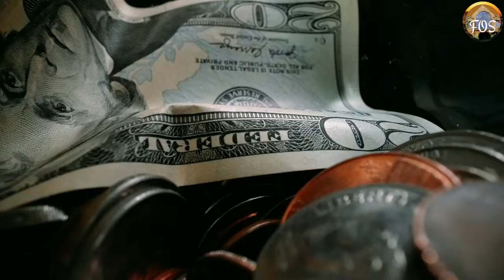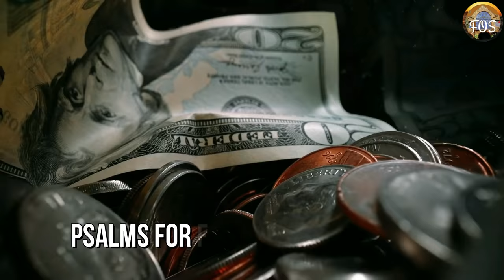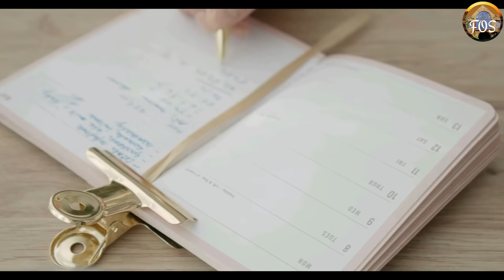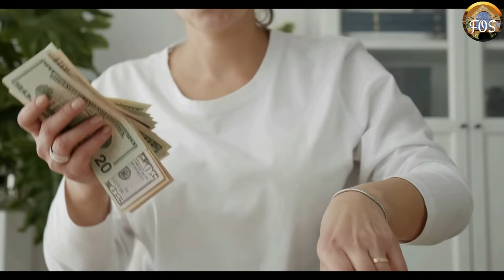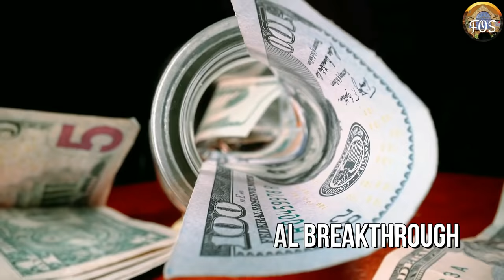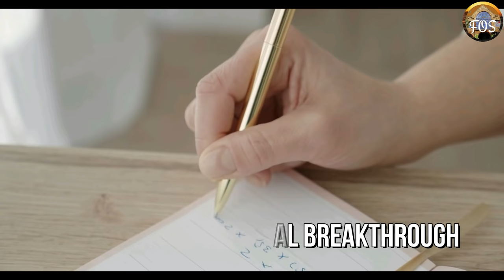Financial Breakthrough | Psalms for Increase, Wealth and Prosperity.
Looking to achieve a financial breakthrough and attract abundance into your life? In this powerful prayer video, we bring you a combination of powerful and uplifting Psalms that are specifically selected to align your mindset and spirit with a financial breakthrough, increase, wealth, and prosperity.

By combining the timeless wisdom of Psalm 23, Psalm 26, Psalm 27, Psalm 65, Psalm 91, Psalm 121,  and Psalm 144 with positive affirmations, this guided meditation will help you align your mindset with abundance and open the doors to financial blessings. Are you seeking to improve your financial situation, and manifest success? Do you need a job, a promotion, a business opportunity, debt relief, or to enhance your prosperity consciousness? These Psalms will inspire and empower you on your journey to financial freedom. Delve into this prayer video and experience the life-changing power of biblical affirmations for wealth and prosperity.

⏱️ TIMESTAMPS 🕊️🕊️🕊️
00:00 Psalm 23
00:57 Psalm 26
02:19 Psalm 27
04:39 Psalm 65
06:36 Psalm 91
08:33 Psalm 121
09:26 Psalm 144
11:36  - Looping of All The Psalms

👉 ABOUT US:
Friends of SCOAN is a channel dedicated to aiding our Brothers and Sisters in the LORD. Both our Psalms prayer videos and other prayers and teaching videos provide potent solutions for fellow Christians grappling with spiritual challenges. Based on years of experience and drawing on the Book of Psalms as a potent spiritual weapon, these prayerful Psalm combinations offer effective guidance and support for our daily Christian journey.
👉 READER: Mrs. Daniella Moore

👉 CREDIT AND ATTRIBUTIONS:
In making these prayer videos, we sometimes incorporate videos and images from reputable sources to establish a stirring and inspiring ambiance for our audience.

We, therefore, give Credit and Attribution to so many photographers on sites like Unsplash, Pixabay, Pexels, and PXHere. These reputable websites grant you an irrevocable, nonexclusive, worldwide copyright license to download, copy, modify, distribute, perform, and use photos from Unsplash for free, including for commercial purposes, without attributing the photographer or the websites.

 1)This video has no negative impact on the original works (It would actually be positive for them). 2)This video is also for teaching purposes.
3)It is not transformative in nature.
4)I only used bits and pieces of videos to get the point across where necessary.